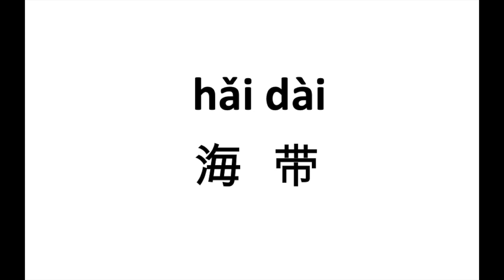1819 海带（hai dai） | 普通话水平测试用普通话词语表（表一）| Putonghua Proficiency Test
1819 海带（hai dai）